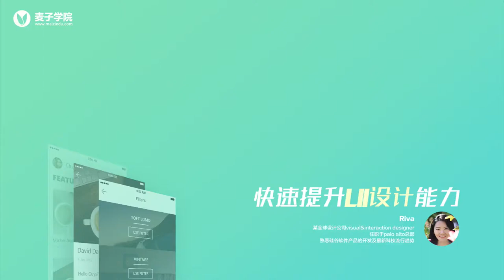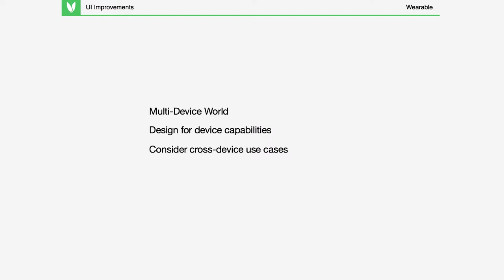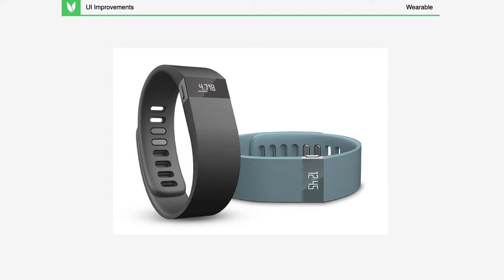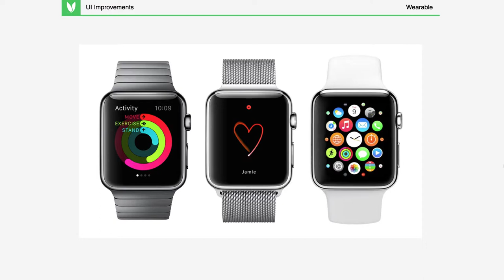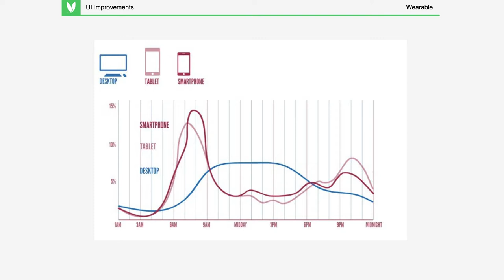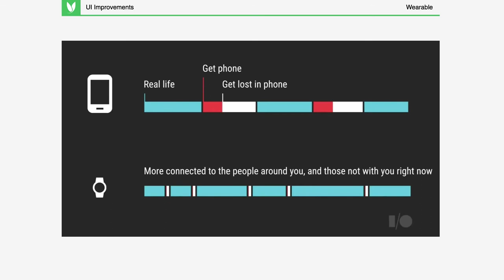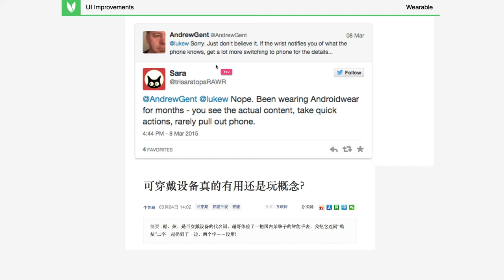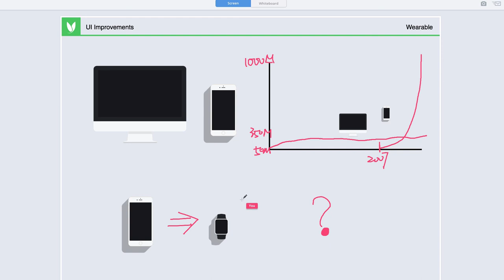快速提升UI设计能力 3 3 Smartwatch UI comparison智能手表界面对比